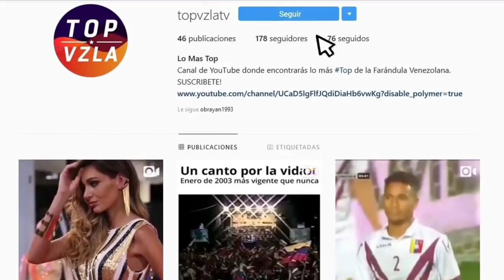🔵¡TOP 10: (MISS VENEZUELA) Que Debieron Ganar El (MISS UNIVERSO)👑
En esta oportunidad te presentamos el Top 10 de las Miss Venezuela que debieron ganar el miss universo! - Milka Chulina - Mariangel Ruiz - Keysi Sayago - Irene Esser - Sthefany gutierez - Veruzka Ramírez - Vanessa Goncalves - Merena Bencomo y muchas más!